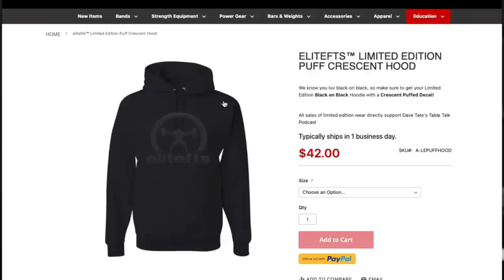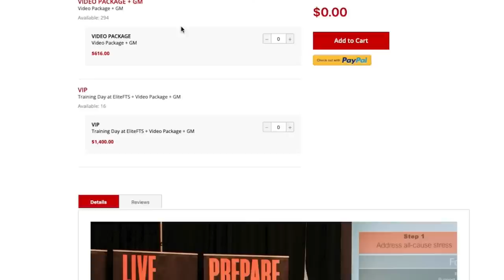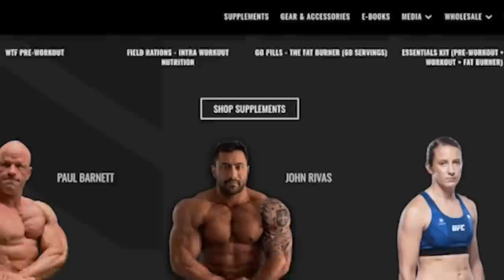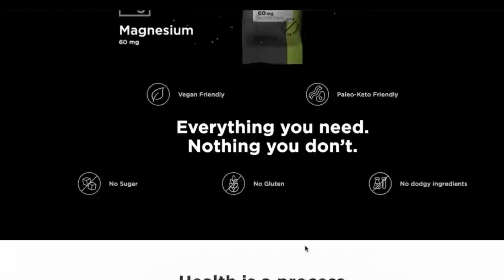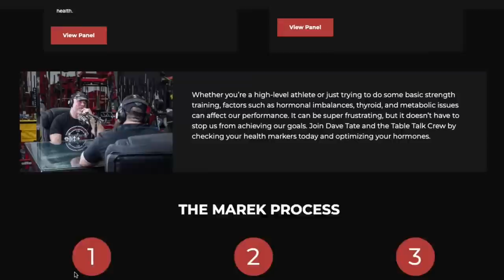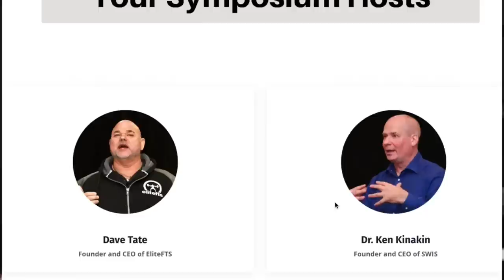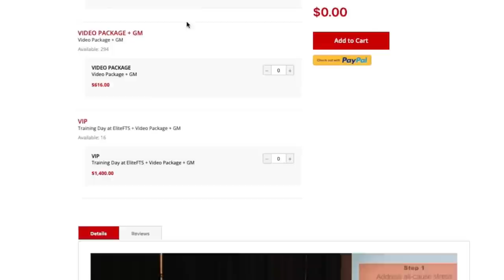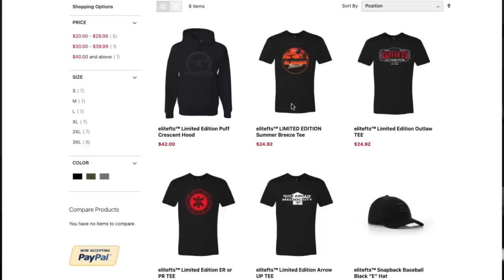Pete Rubish l Extensive Talk on PEDs, Feeling the Fear, Table Talk #204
Pete Rubish takes a seat in this 204th podcast episode of Dave Tate's Table Talk. Welcome back, Pete!

Pete is a competitive 242-pound powerlifter with best lifts of 772 pounds on squat, 485 pounds on bench, and 920 pounds on deadlift. For the last ten years, he has been coaching and training lifters. His passion is helping others get stronger and realize just how much more capable they can be as they pursue their true potential – and their next PR. Pete and his wife own Koa Strength and Fitness in Oak Ridge, Tennessee.

Marek Health

1st Detachment

1st Detachment (1D) is a veteran-founded, expert-formulated supplement company led by renowned coach Justin Harris and optimal living specialist Joe Miller. From a game-changing pre-workout to potent glucose disposal agents & industry-leading intra-workout, we’ve combined science with real-world experience to custom-formulate each product.

We are battle tested. Are you? Find your battle today!

LMNT

A tasty electrolyte drink mix.

for a FREE 8-flavor sample pack with any purchase!

elitefts

0:00 Sponsors

4:30 Welcoming Pete Back

8:40 Battling Demons

15:20 Pete’s blood markers

20:45 What running goals Pete has

25:30 The Void…The Straining

33:20 Whatever you’re pushing towards takes time

42:20 Do no take life for granted

50:30 Keeping health markers in check

1:01:15 Educating yourself on bloodwork

1:14:50 Improving Pete’s sleep

1:31:35 Pete’s thoughts on 45 deg back raise

1:35:00 What do fans want to hear from Pete

1:44:40 Explaining to the younger generations

1:56:00 Other experimental PEDs

2:09:00 Geysers when injecting and Tren cough

2:15:25 Stupidly pushing through injuries

2:28:05 Additional topics Needing a struggle to conquer

2:30:30 Pete doing podcasts with top level athletes and commonalities

2:34:45 Can’t fake your way through passion

2:37:30 All in or not